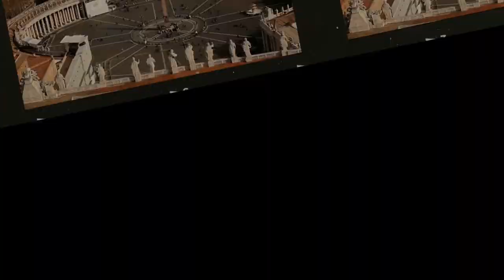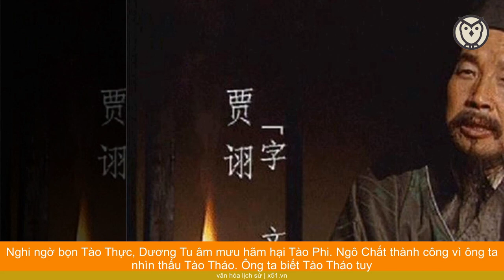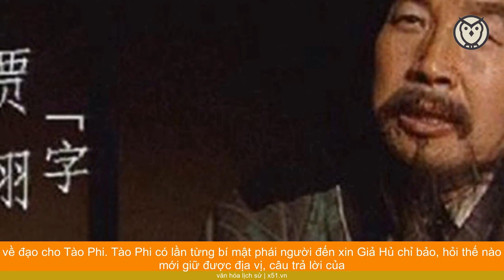KHÔNG PHẢI TƯ MÃ Ý, ĐÂY MỚI LÀ VỊ QUÂN SƯ GIÚP TÀO PHI CHIẾN THẮNG TÀO THỰC VÀ DƯƠNG TU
Trong những năm cuối đời của Tào Tháo, vấn đề người nối nghiệp được đưa vào chương trình nghị sự, cuộc tranh giành kế vị của Tào Phi, Tào Chương, Tào Thực cũng vô cùng quyết liệt. Vì điều này, Tào Tháo thậm chí không ngại gây ra những vụ án oan đẫm máu.